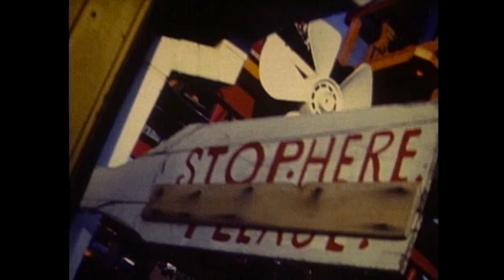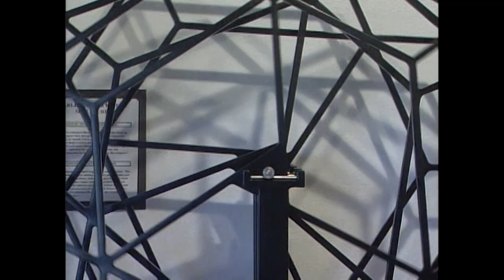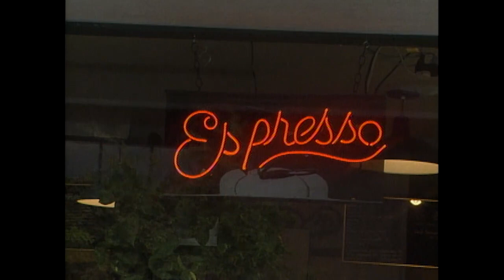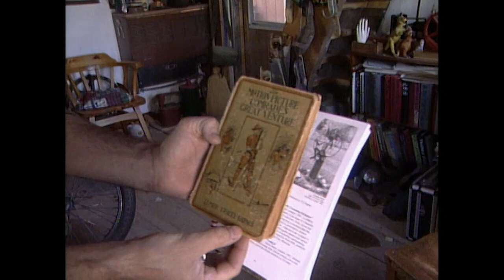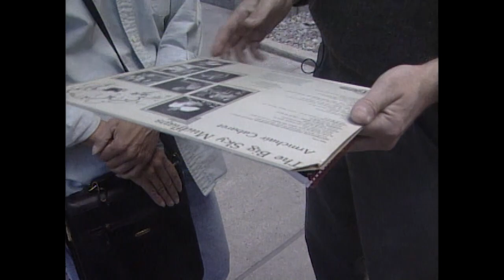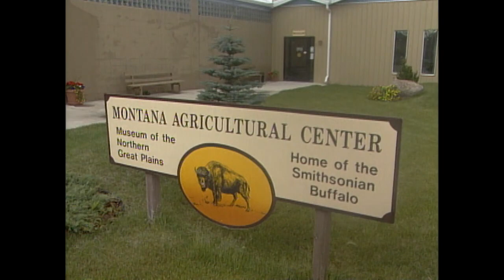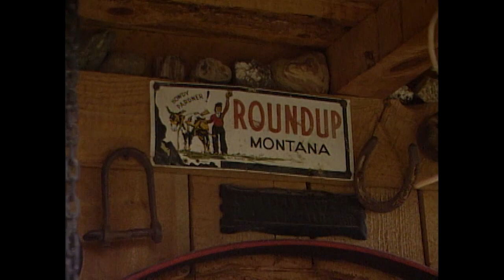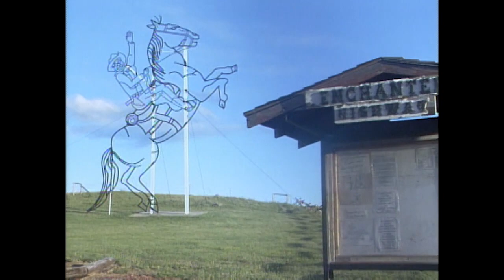Joliet, MT, to Regent, ND | Rare Visions & Roadside Revelations, Ep. 506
Sights under Montana's Big Sky include Charles Ringer's sculptures in Joliet, the not-to-be-missed "peeing ox" sculpture near Bozeman, more sculptures at "Urethra Park" in Missoula,Lee Steen's wooden figures in Great Falls, the Buffalo Nickel Buffalo and Ol' Shep statues in Benton, and Tim Anderson's "Little Mansion" in Roundup. Then the guys cross into North Dakota via the Enchanted Highway.